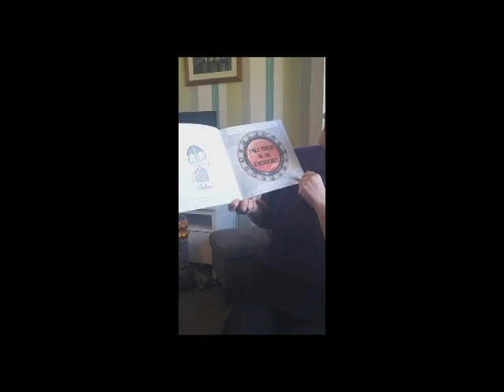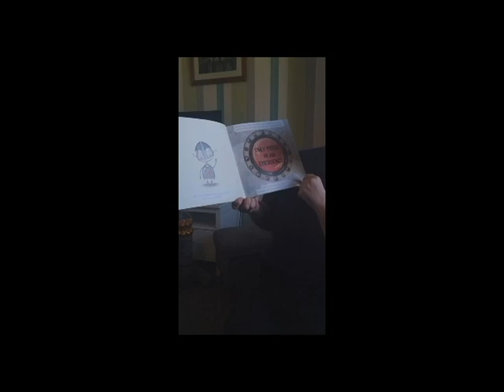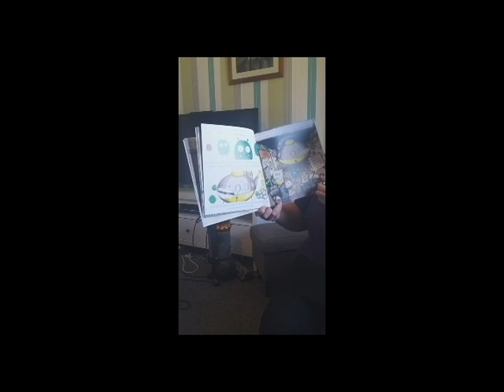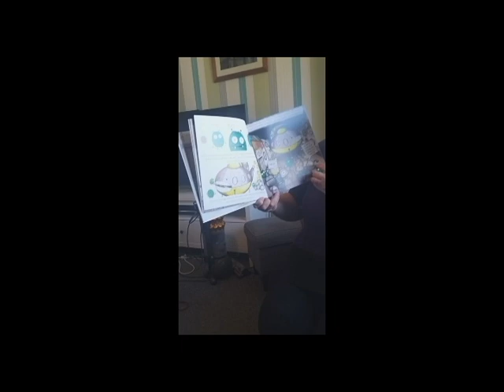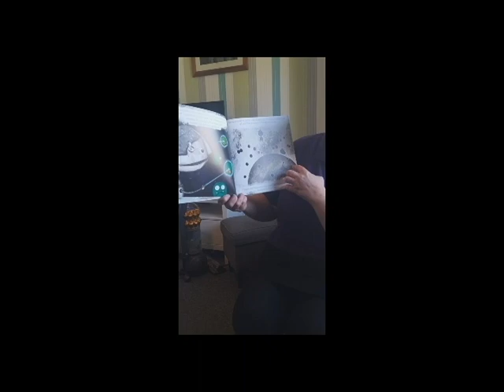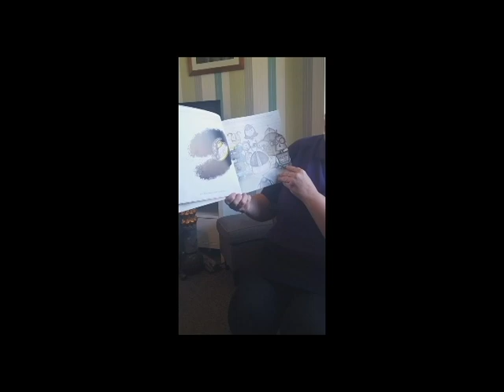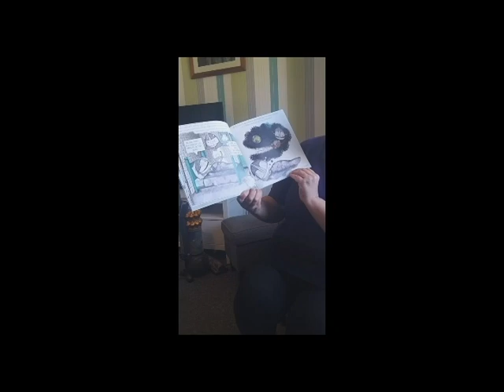SLLC BookBug FOUR!